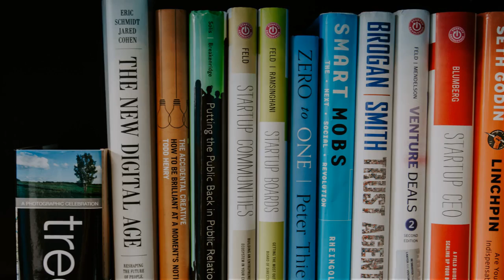8 ways a digital marketing expert can help you succeed by Sabrina's Admin Services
Wondering how a digital marketing expert assist you and your small business or solopreneur?